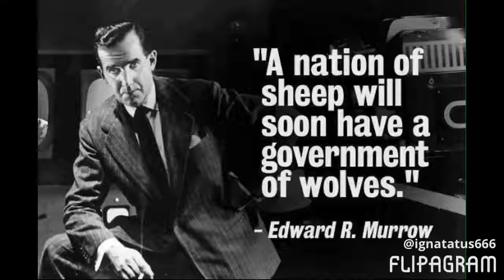Hillary Satan 2016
Hillary and Trump are on the same team . Your a fool to think otherwise.